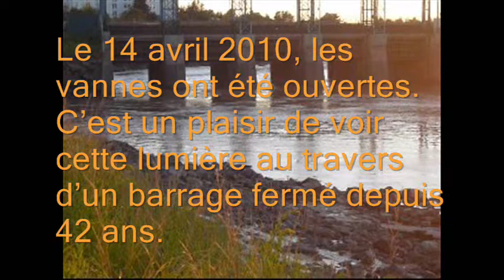Vannes ouvertes_0004.wmv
2010 : Vannes ouvertes. À jamais?